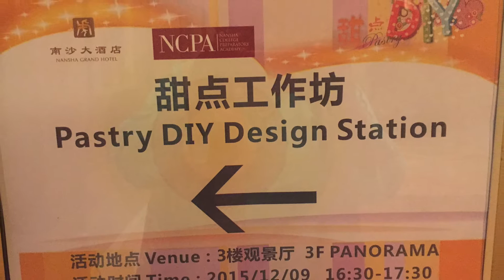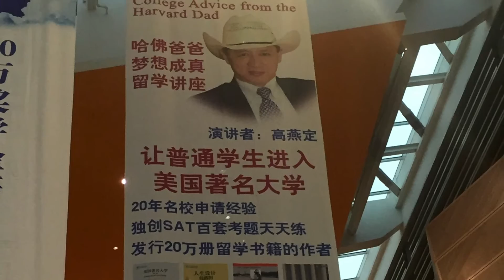Keesh Goes to China: Season 2 Ep 6 A day in my life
Here is a consolidation of videos that I haven't posted yet.  Take a look at some of the things I do and see in my day.